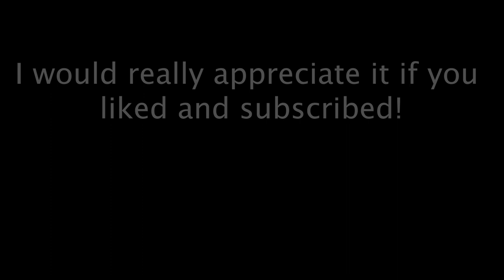5 things I wish I knew when starting FPV!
These are the five things I've learned in my almost full year of being involved in the FPV community. I'm glad that I'm here now and more to come!
First vlog type video with a short flight (First pack in a week or so) and man... it was rough!
Instead of waiting to put out a *perfect* video, I just want to post. Techniques and experience will come with time but I am just excited to start the journey! With all of that being said, Welcome! Lets do this thing!